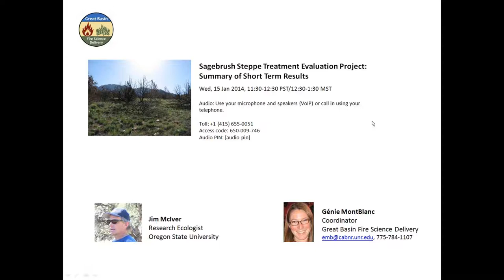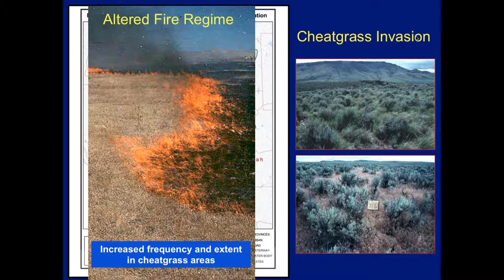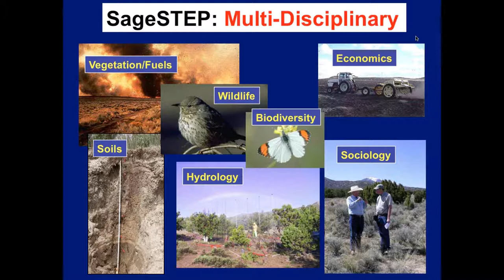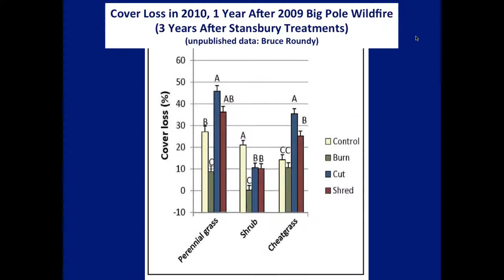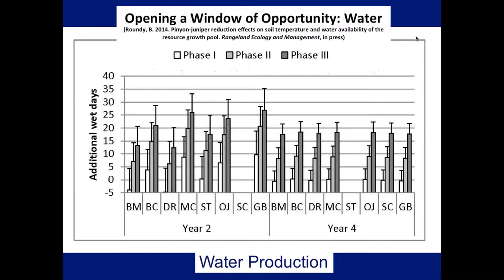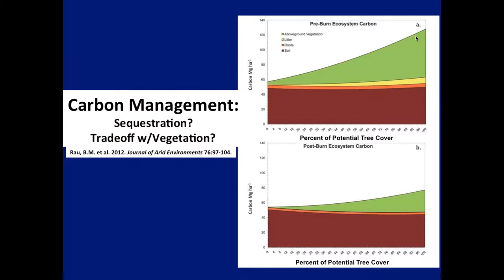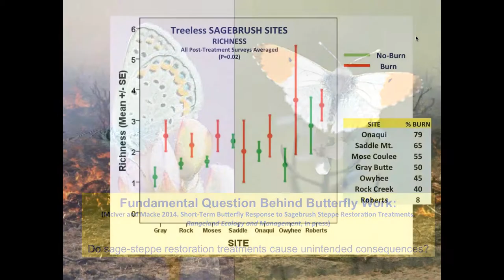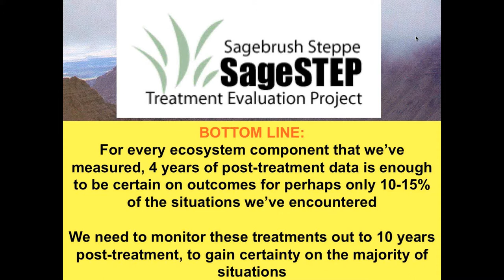Sagebrush Steppe Treatment Evaluation Project: summary of short-term results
In 2006, SageSTEP scientists and their manager partners began evaluating restoration treatments at 18 study sites. They have measured ecosystem response to prescribed fire, clearcutting, tree shredding, mowing, and herbicides. Collaborators at universities and government agencies in six western states are now working together to analyze and interpret field data. This webinar, presented by Jim McIver, Research Ecologist at Oregon State University, is a compilation of some of the more important short-term results of SageSTEP experiments through the third year after treatment.